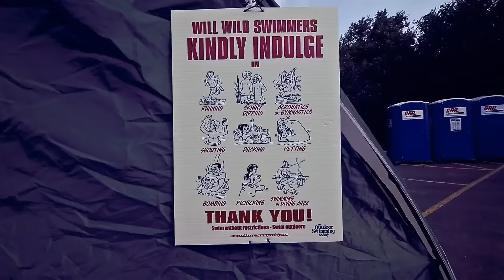SWIMMING IN A RIVER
Bantham I love, swimming in a river of Devon is great!